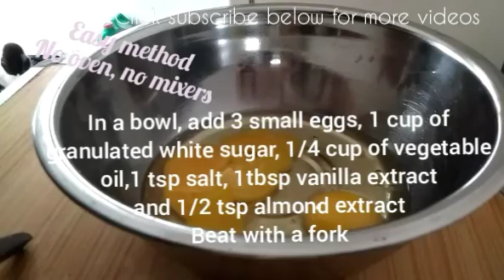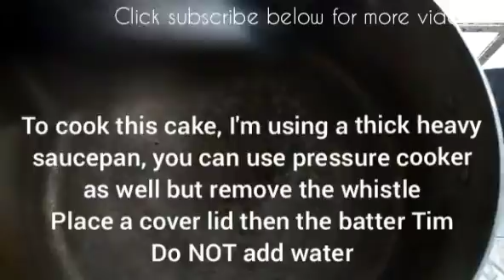Simple Raisins And Dried Cranberries Cake (No Oven No Mixers!)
Ingredients on my video

I've frosted my cake lightly as per me and my husband's choice. The frosting is not as perfect but I liked how it turns out!
I made this easy simple cake for my birthday today! We love cats 😻